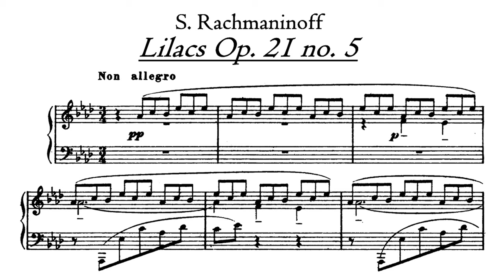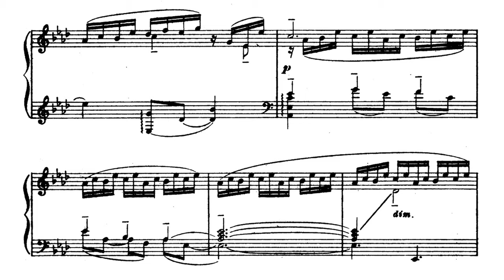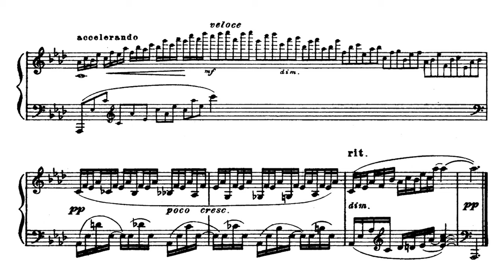S. Rachmaninoff - "Lilacs" Op. 21 no. 5 (from 12 Romances)